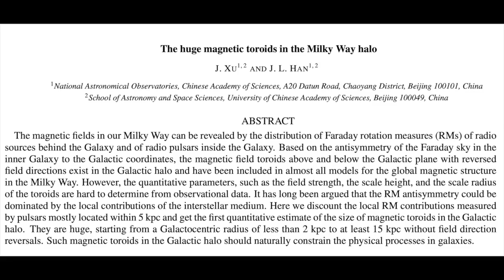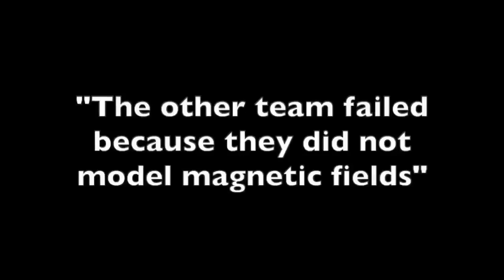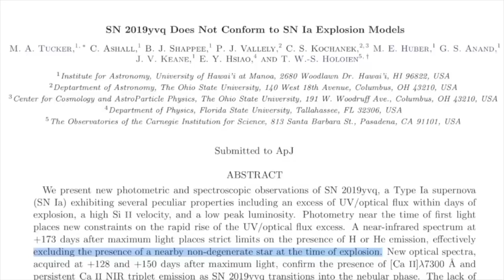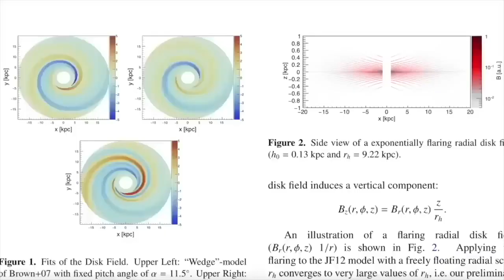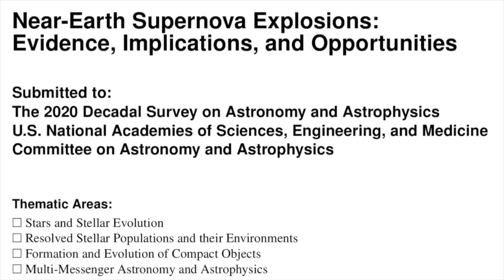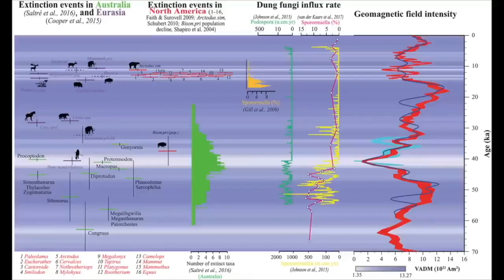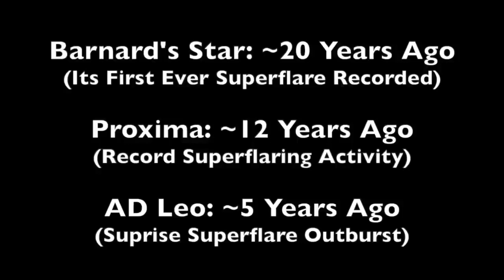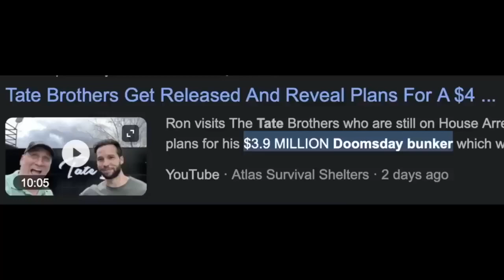The Great Disaster Cycle...Solar Micronova, Volcanoes/Tsunamis,Pole shifts, Extinction.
subscribeformore subscribenow subscribetomychannel to updates about the earth disaster due to extreme climate change...volcanic, earthquake earth, flood rainfall rain...